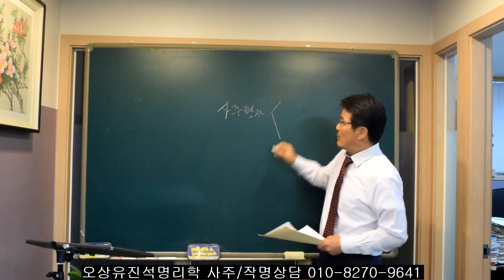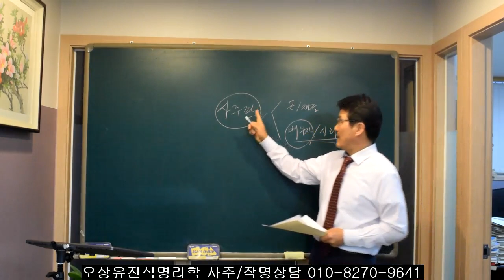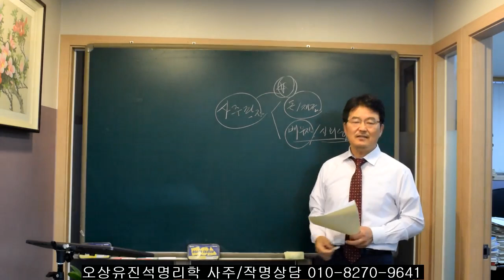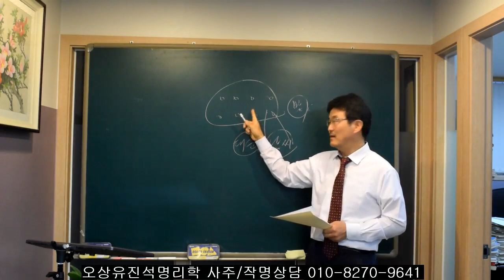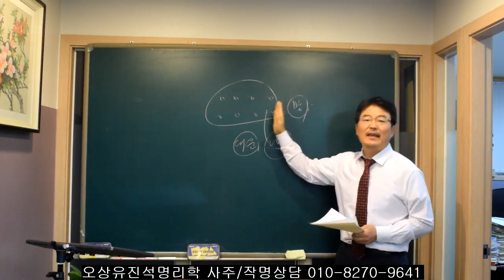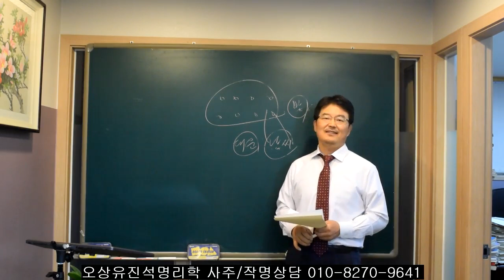사주구성이 무진장 안좋아도 업종 선택 잘하면 큰 성공하더라.오상유진석명리학강의